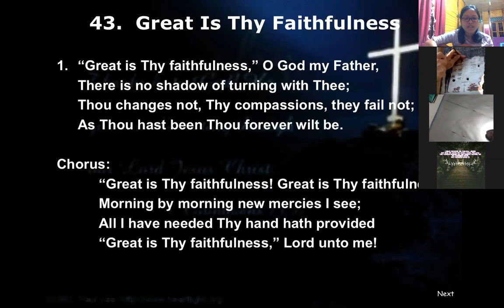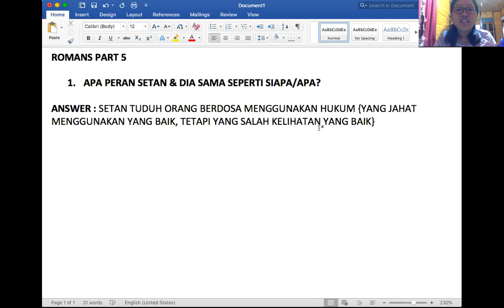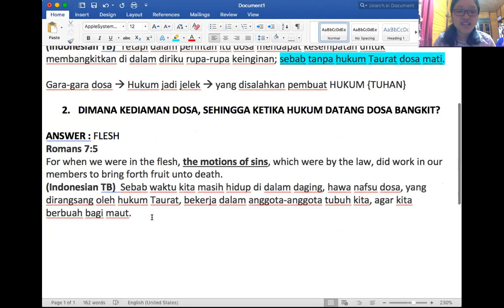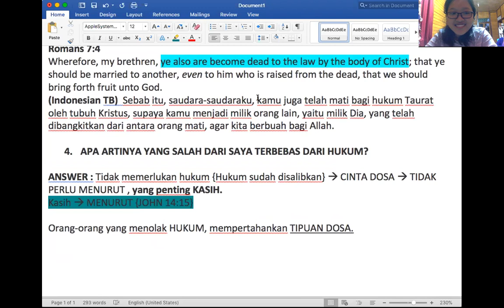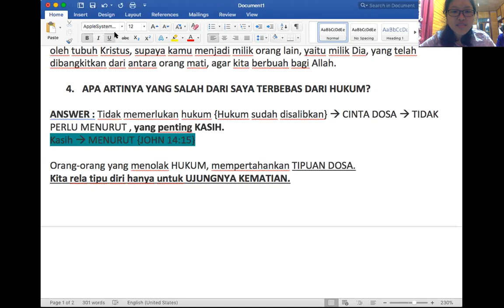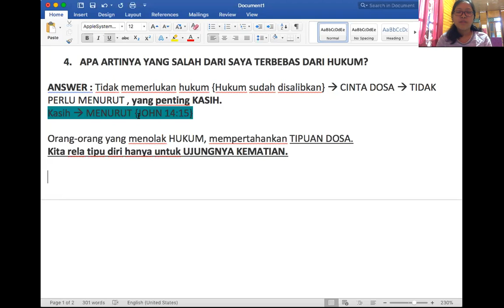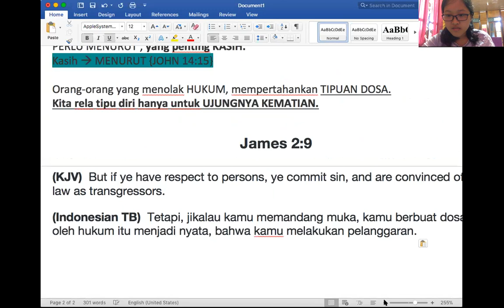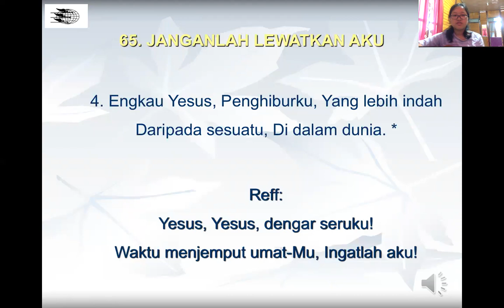(09-08-2018) "The Deception of Sin" Romans 7 part 5